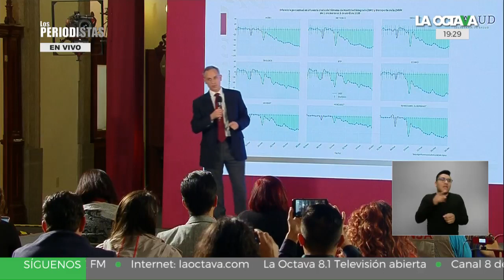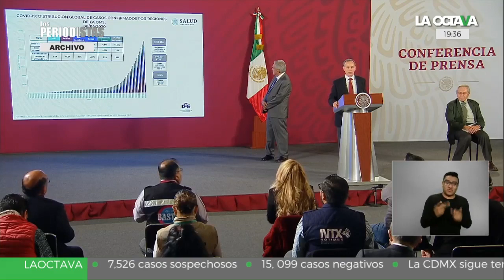LÓPEZ-GATELL LAMENTA VENTA de CUBREBOCAS a CHINA antes de la contingencia por CORONAVIRUS en MÉXICO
El subsecretario de Salud, Hugo López-Gatell lamentó que México haya vendido a China cubrebocas en febrero.